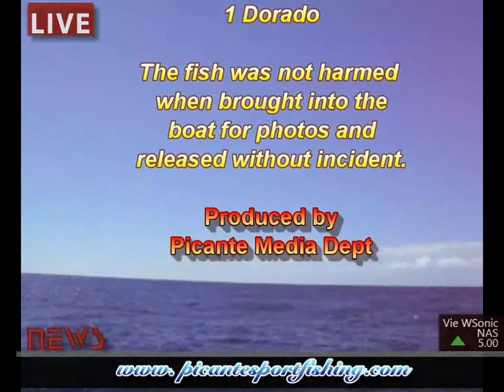MArlin fishing and dorado fishing in Cabo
For an exciting fishing adventure in Cabo San Lucas, Fish PICANTE; Los Cabos voted number 1 Sportfishing Fleet!

The fish was not harmed when brought into the boat for photos and released without incident.